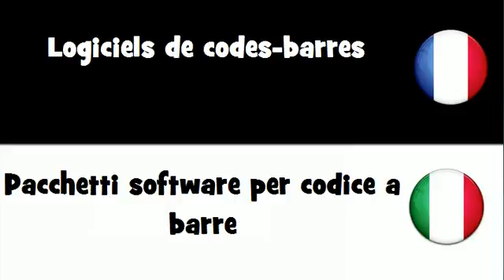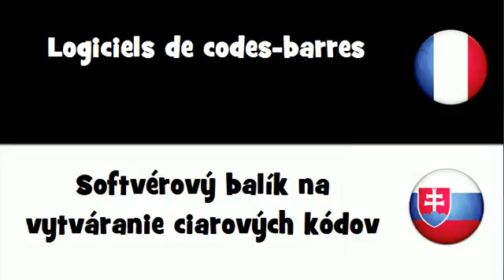VOCABULAIRE EN 20 LANGUES = Logiciels de codes-barres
frenchwithvincent VOCABULAIRE EN 20 LANGUES = Logiciels de codes-barres